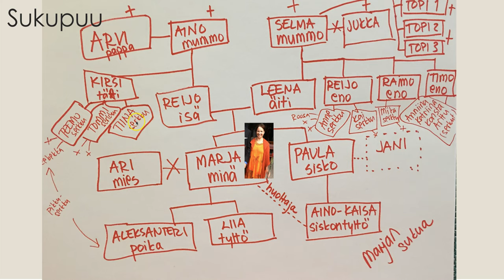Marjan perhe ja suku (Beginner 1)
Teema Theme: Ihminen ja lähipiiri
Osateema Part theme: Mun perhe
Taso Level: Beginner 1

Suomen kielen blogi. The Finnish Blog